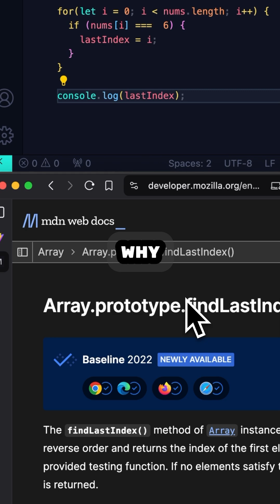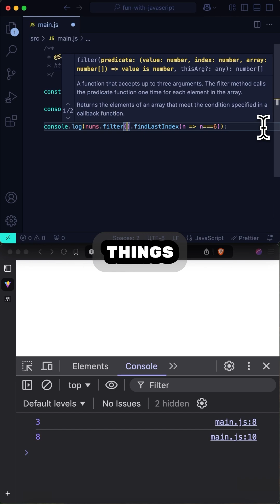Use findLastIndex() to find the last index of the matching value in JavaScript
How would you go about finding the last index of a matching value in a JavaScript array? We used to have to do so using a loop, but no longer.